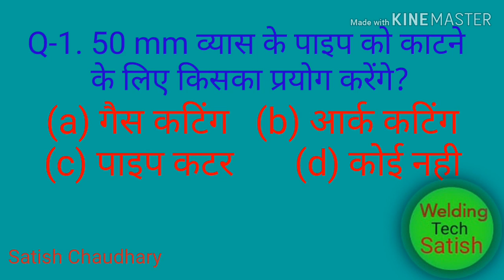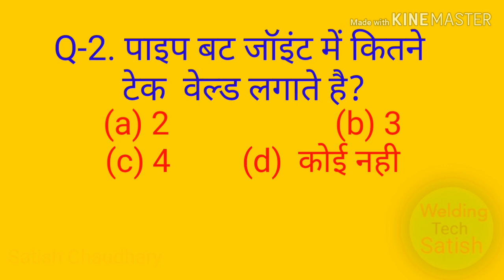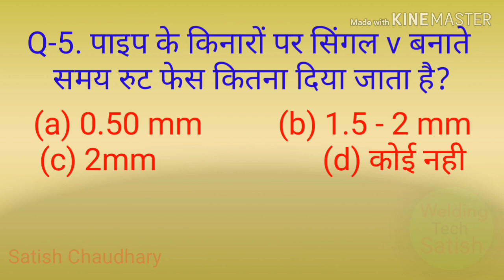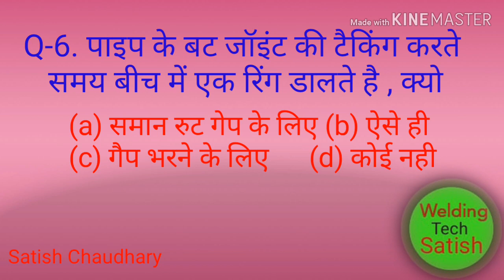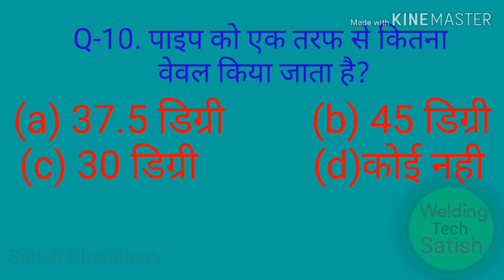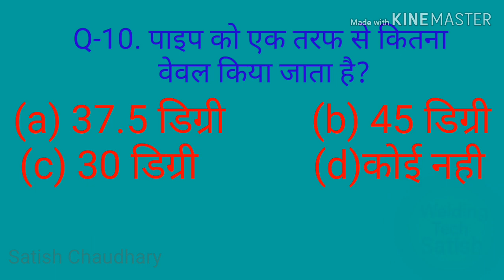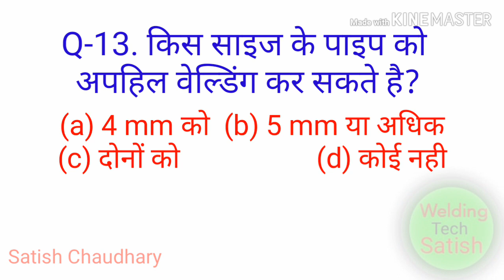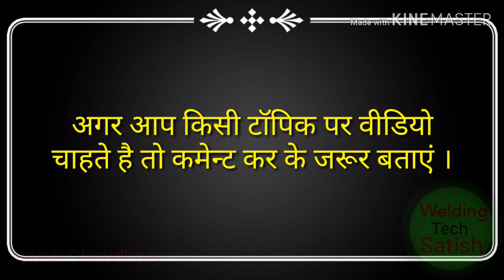PIPE WELDEING QUESTION AND ANSWER Part 2, by Satish Exam for ALP CBT 2, bhel, railway, hssc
Pipe Welding Part - 2 Question and answer Exam for hssc Instructor, ALP CBT -2, bhel, sail, etc

Regards,
Satish Chaudhary ( Instructor )
Govt. I.T.I.